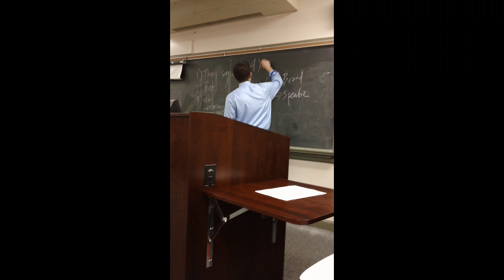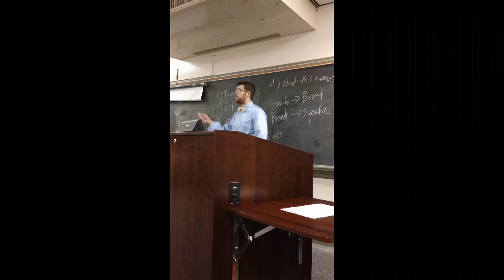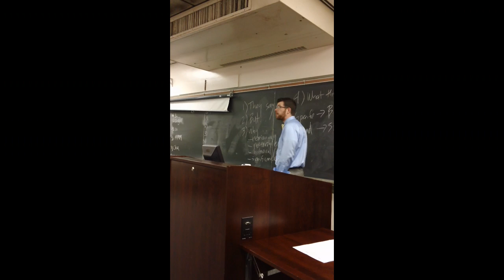Intro to Debate - Part Two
This is the second part of a presentation for Dr. Amy Hedrick's Lifespan Development class by Director of Debate Cade Hamiton at Lenoir-Rhyne University.